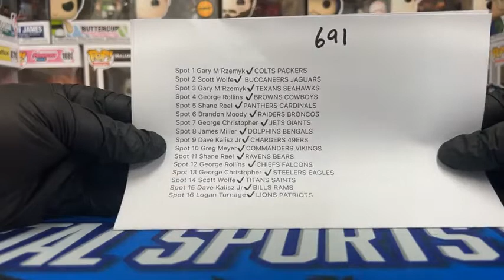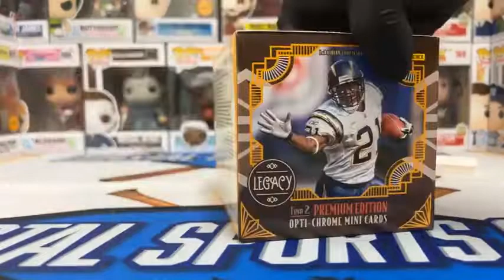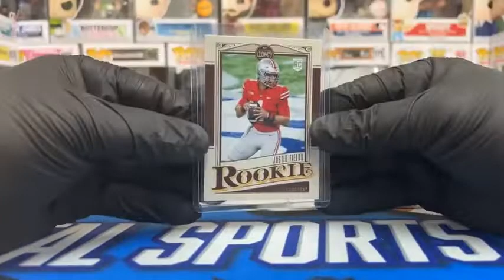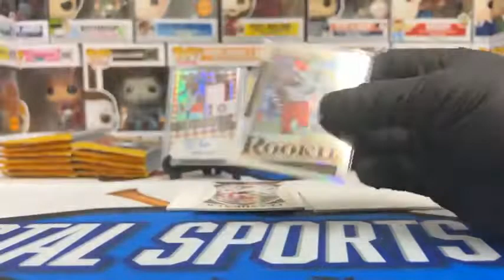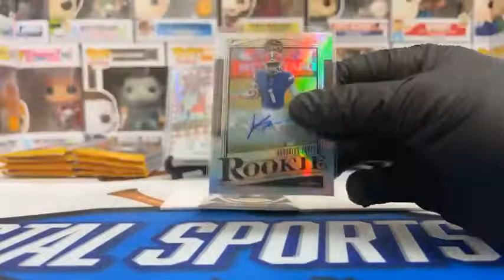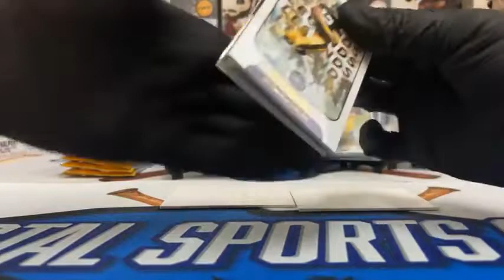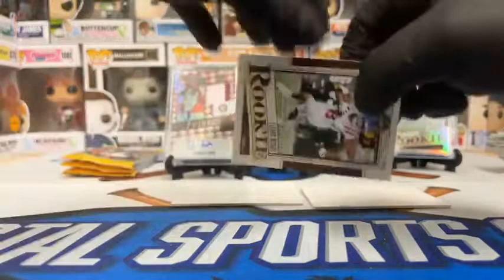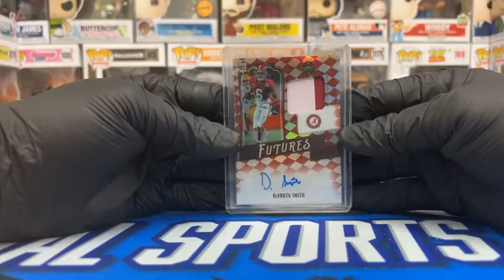21' Legacy Football at the beach!! SMITH + TONEY + FIELDS + COOPER + MORE!! $$$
This break featured a single box of 2021 Legacy Football and it definitely packed a punch!  Both autos came out of the NFC East, Toney and Smith!  Devonta two color patch auto /50! Take a look!

Come visit us here:
411 Broadway Street

coastalsportscards1

Whatnot:
coastalsportscards